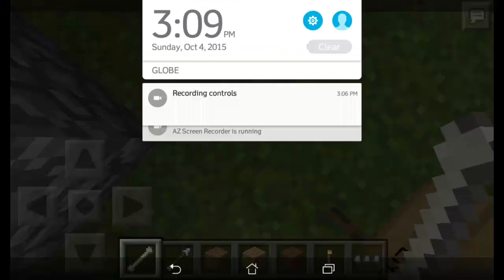The easy maze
Wow that was easy hosh